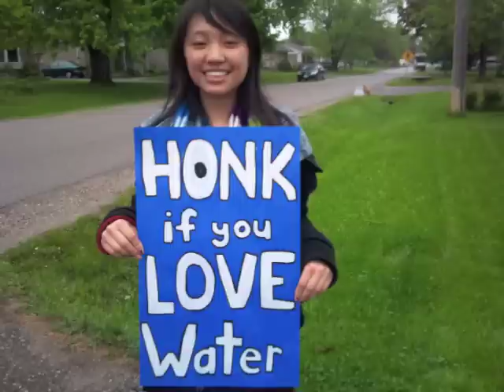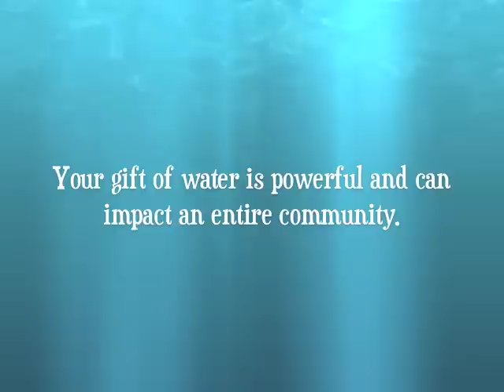Richmond Hill WalkAThon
Tamsyn Neale and friends from Richmond Hill High raised over $1,000 to provide a well in an impoverished Nigerian Community through our partner in Nigeria. Tamsyn and others can be part of a Partners - Alongside Team to help with water and medical needs in Nigeria in November.